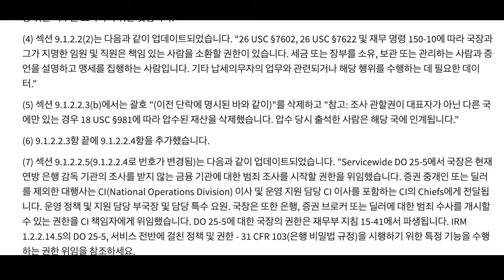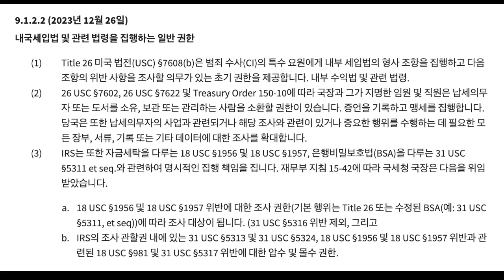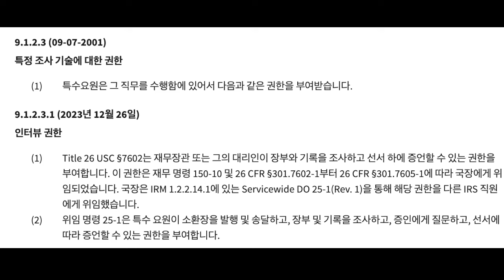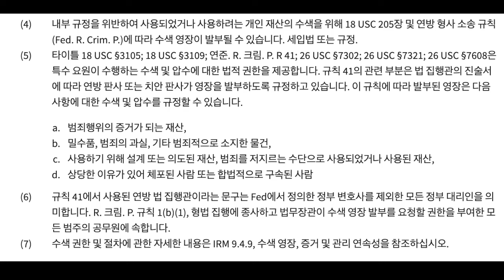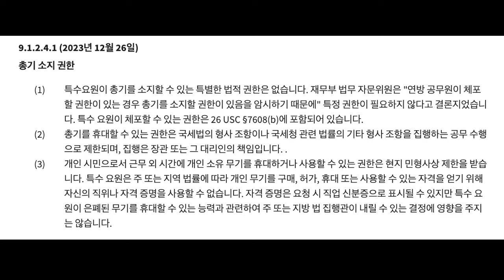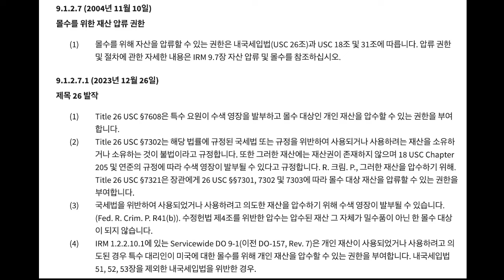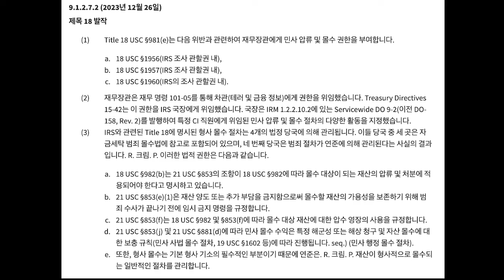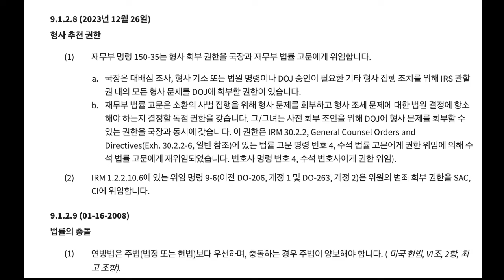미국 IRS 요원들에게 부여된 권한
궁금해서 찾아봤습니다.
IRS 홈페이지에 나와있는 요원에 대한 부분
영상은 망한거라 안보셔도 됩니다.
정리 해 드립니다.

1. 총기 소유 근무시간에는 가능
2. 영장이 기본적으로 필요하지만 확실하거나 확실하다고 믿을만한 상황에서는 영장없이 집행 가능
3. 소환, 조사 등에 대해서는 영장 없이 가능
4. 범죄가 분명하다면 영장없이 체포 구금 가능
5. 형사재판 중에도 IRS 요원이 피고와 적극적으로 접촉 타협해서 세금을 받아내는 것이 가능하며 정상적일경우 기소 불가, 보호 받는다.
(이렇게 형사 재판 중 IRS와 일부 및 전체 타협이 이루어져도 법적으로는 형사 재판에 영향을 미칠 수 없다. 라고 하지만 어느정도는 있는 듯)

사실상 미국에서 세금을 걷는것에 있어
일부 영장 없이 체포 및 집행 등 대부분이 가능하며 근무시간 총기 소유 가능하며
상당 영역에서는 아예 영장조차 필요없이 조사가 가능한걸 보면?
정말 세금 추징에 대해서 진심으로 권한을 가지고 있는게 IRS인 것 같습니다.

결론 미국에서 세금 잘 내면 상관없다.
하지만 탈세나 세금에 대해 다른 마음 먹으면
무서운 횽들이 예고 없이 들이닥친다.